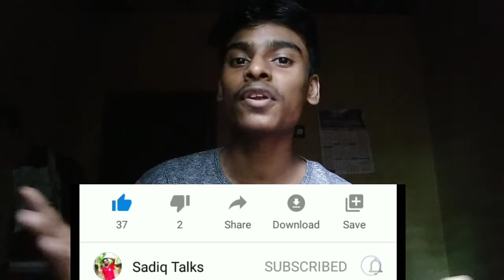PUBG Really Banned 🚫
Hi friends today I'm going to show you thoughts about pubg ban. In this video I will tell you about only my opinion.

I hope you enjoyed the video and well understood 😊.